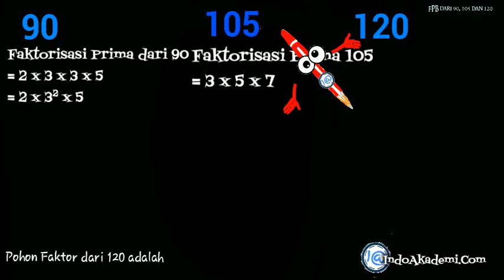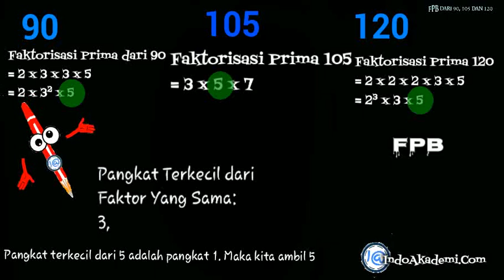FPB dari 90, 105 dan 120 adalah - dalam bentuk Faktorisasi Prima - menggunakan pohon faktor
BAB. FPB dari Tiga Bilangan

Ok adik-adik
Kali ini kita akan menyelesaikan soal yang dipelajari dalam materi
FPB dari Tiga Bilangan

Buat dulu pohon faktornya
Pohon Faktor dari 90 adalah
2 x 45
3 x 15
3 x 5

3 x 35
5 x 7

2 x 60
2 x 30
2 x 15
3 x 5
= 2 x 2 x 2 x 3 x 5

Nah FAKTOR YANG SAMA adalah
3 dan 5

Untuk menentukan FPB Kita mencari
Pangkat Terkecil dari Faktor Yang Sama

Pangkat terkecil dari 3 adalah pangkat 1. Maka kita ambil 3
Pangkat terkecil dari 5 adalah pangkat 1. Maka kita ambil 5

Sehingga
FPB
= 3 x 5
= 15